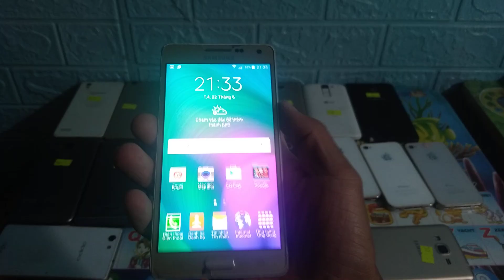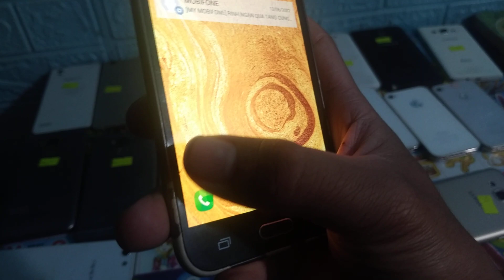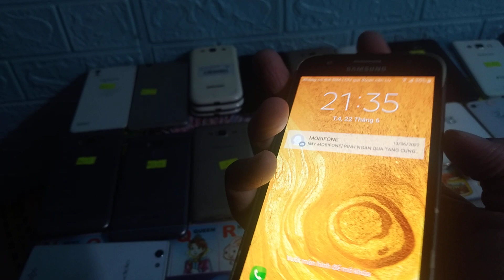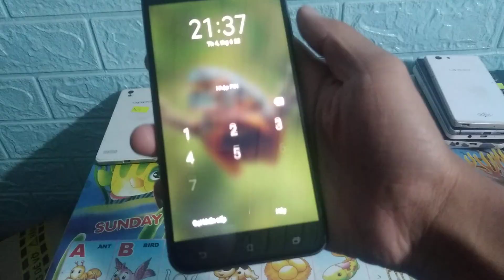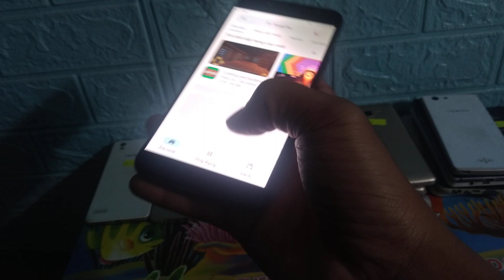giá từ 300k đến 950k thôi nha 0912731033 zalo mua hàng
nay cửa hàng về được lô hàng giá rẻ, nên bán giá tốt cho anh em chơi game nặng, nghe gọi chữa cháy. 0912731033 gặp Phước